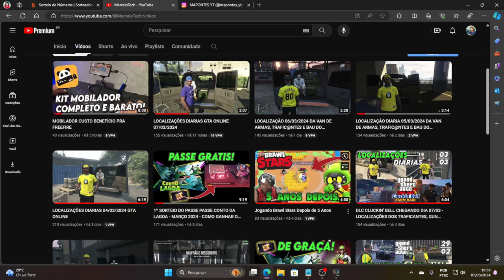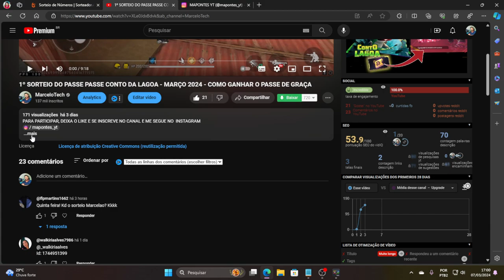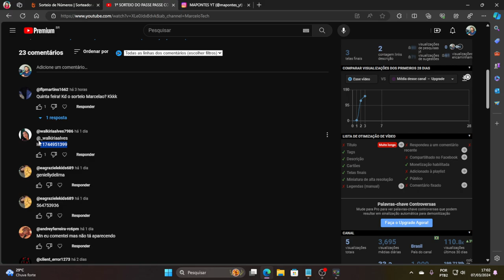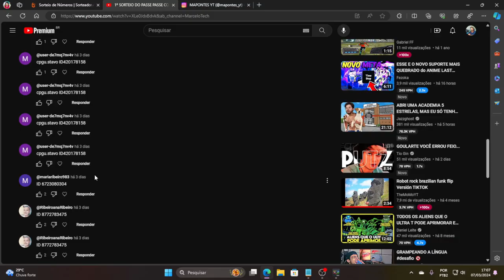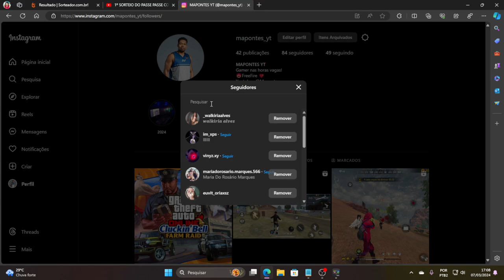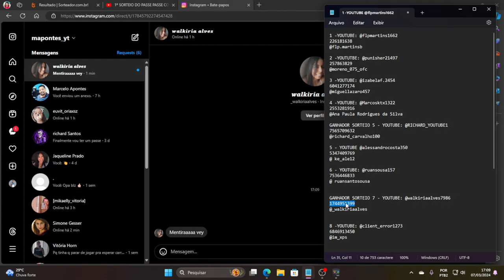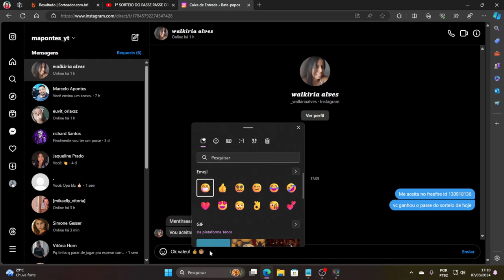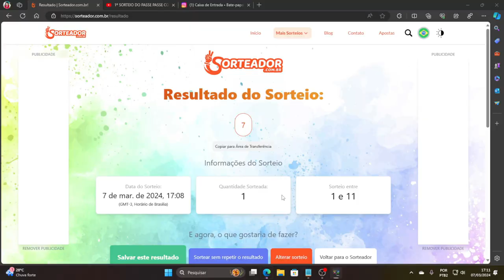2º SORTEIO DO PASSE PASSE CONTO DA LAGOA - MARÇO 2024 - COMO GANHAR O PASSE DE GRAÇA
passe de elite de graça, como ganhar o passe de elite de graça, passe de elite março 2024, conto da lagoa free fire, freefire, free fire garena, sorteio do passe de elite, sorteio free fire, sorteio de diamantes, diamantes freefire, garena free fire, marcelotech, mapontes yt, mapontes,